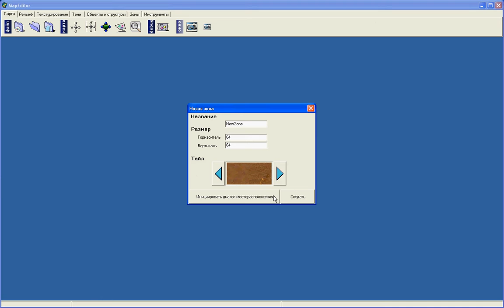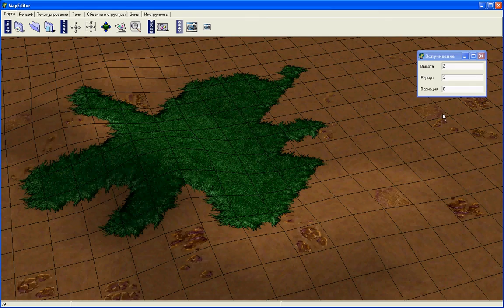game_editor.avi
I have programmed a videogame editor for building maps. It's not finished and never will be.